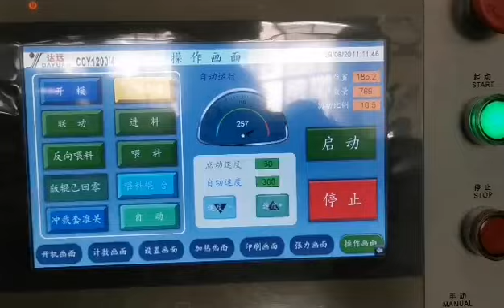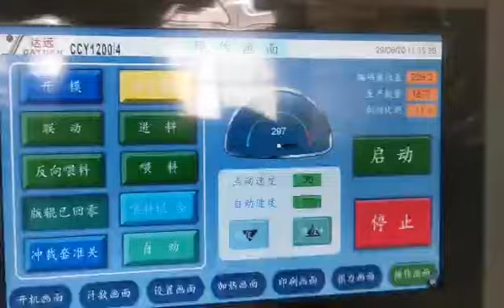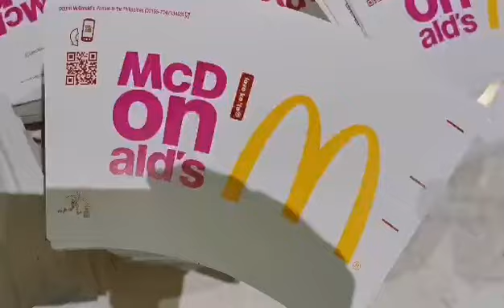AUTOMATIC FLEXO PRINTING AND PUNCHING MACHINE FOR PAPER CUP CCY10802 A